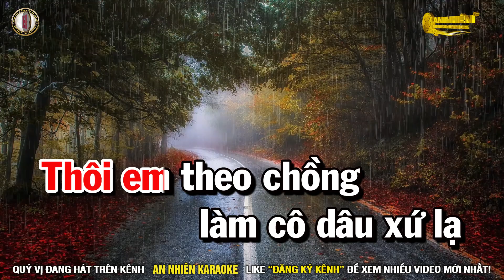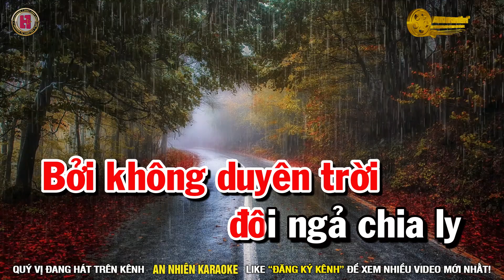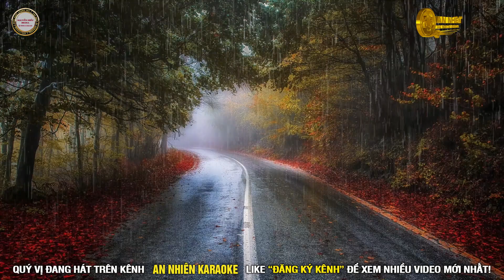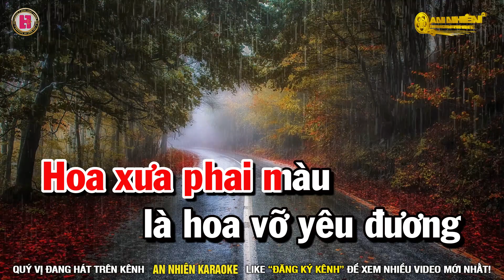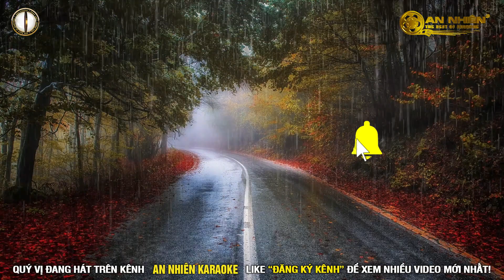LÀM DÂU XỨ LẠ Karaoke Nhạc Sống Tone Nữ I An Nhiên Karaoke